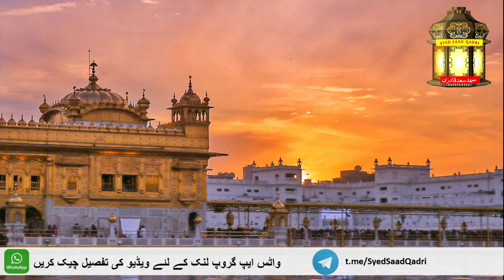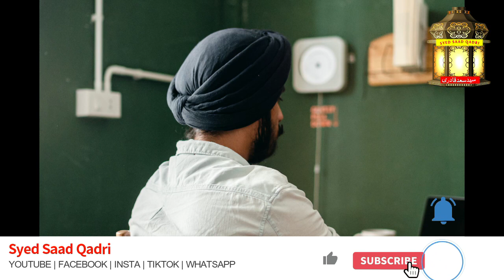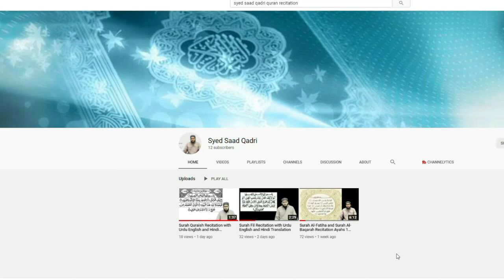Sikhism aur Islam | Similarities and Differences between Sikhism and Islam | Syed Saad Qadri